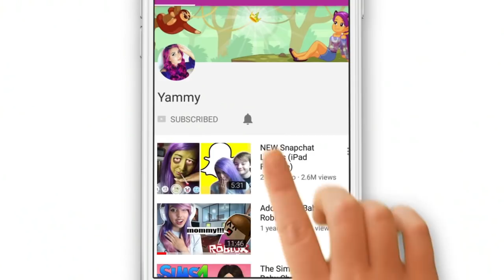I HAVE A BOYFRIEND? | Let's Play Pretend | Episode #2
Hey guys today reading the a new story called 'Let's Play Pretend' on the Episode app.